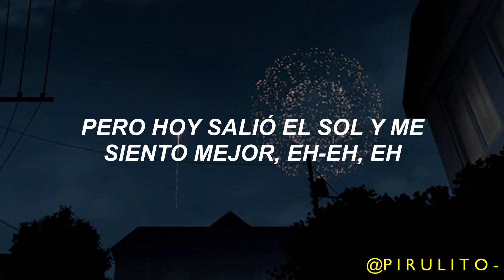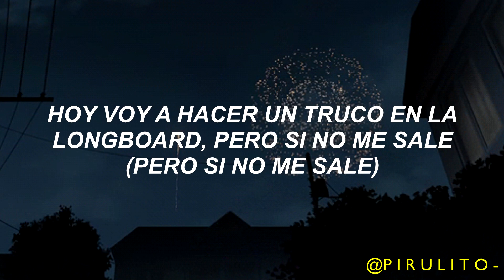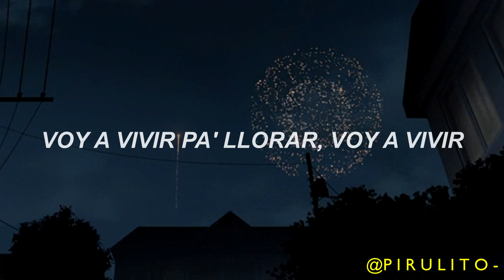BAD BUNNY - ANTES QUE SE ACABE / LETRA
A N T E S  Q U E  S E  A C A B E  :)

BAD BUNNY
ANTES QUE SE ACABE | EL ÚLTIMO TOUR DEL MUNDO [Visualizer]

Letra:
[Intro]
Y que reciban de mí siempre paz, mucha paz
Pero sobre todo mucho, mucho, mucho, mucho
Yeh-yeh, yeh-yeh, yeh-yeh-yeh
Yeh-yeh-yeh
Yeh, ey

[Verso 1]
Un día bien, al otro mal
Así e' la vida y eso no va a cambiar
A vece' para sonreír hay que llorar
Cierra los ojos y aprende a volar, ah

[Estribillo]
Y antes que se acabe to' esto
Voy a vivir mi vida, si me muero e' contento
Y hoy quiero alcohol y sexo en excеso
Pa' darte problema' mejor tе doy un beso
Y hoy quiero alcohol y sexo en exceso
Pa' darte problema' mejor te doy un beso-oh-oh

[Drop]
Dale-Dale
Pa' darte problema' mejor te doy un beso
Antes-Antes que se a—, que se acabe-cabe
Antes-Antes que se a—, que se acabe-cabe (Dale-Dale)
Voy a vivir pa' llorar, voy a vivir

[Verso 2]
Un shot de amor por la casa que yo invito
Pa' celebrar que respiramo' ese humito
Llorar nunca ha sido un delito
Y los día' lluvioso' a vece' son lo' más bonito'
Pero hoy salió el sol y me siento mejor, eh-eh, eh
Lo malo pasó, el tiempo es mi doctor
La vida e' una movie, soy mi propio director
Prendan-Prendan, y traiganme el alcohol
Que no tengo tiempo pa' guardar rencor
Ya no cojo lucha, y meno' si es un alcohol
Abraza a tu hermano y no mires el color
Que aquí to' somo' iguale', eh
Cuanto tú ames, eso es lo que vales
Hoy voy a hacer un truco en la longboard, pero si no me sale (Pero si no me sale)

[Estribillo]
Antes que se acabe todo esto
Voy a vivir mi vida, si me muero e' contento (Dale, dale)

[Outro]
Amor

Bad,Bunny,Antes,Que,Se,Acabe,El,Ultimo,Tour,Del,Mundo